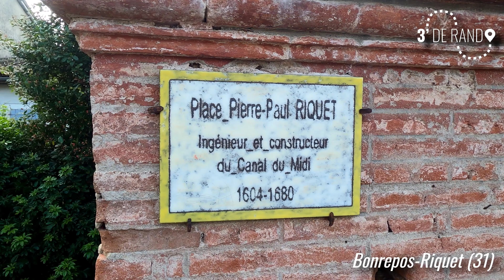3 minutes de rando... entre Gragnague et Bonrepos-Riquet (Haute-Garonne)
Entre Gragnague et Bonrepos-Riquet en longeant le Girou, dans la Haute -Garonne.

Le château de Bonrepos-Riquet se dresse en haut du coteau et fût la résidence de Pierre-Paul Riquet durant la création du canal du midi. Il est la propriété de la commune depuis 2007.

Matériel utilisé : Gopro Hero8 Black + Gimbal Feiyu G6 + Dji Mini 2